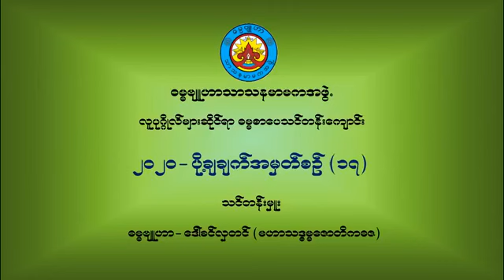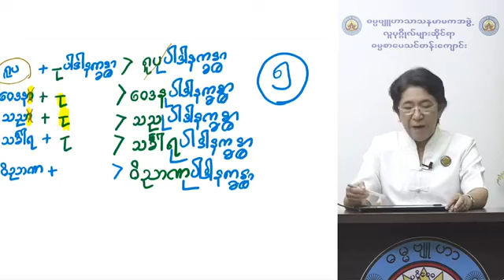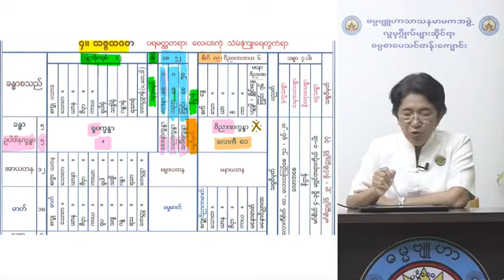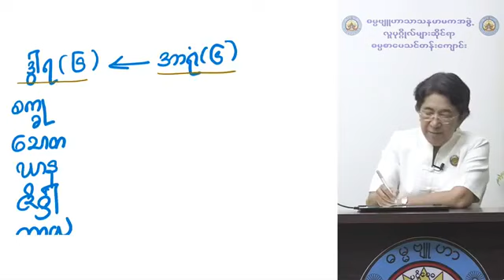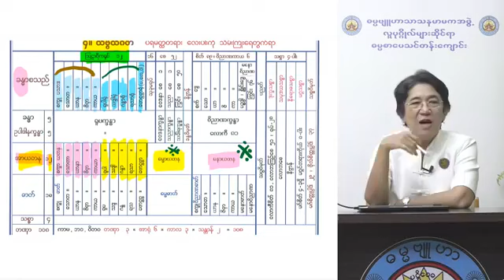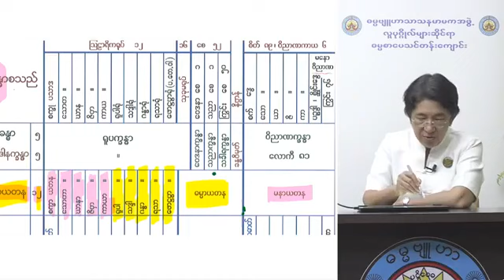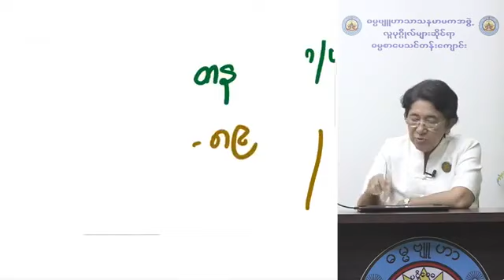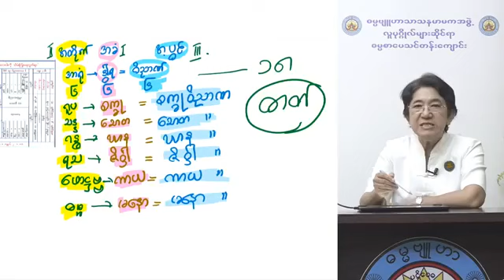သမုစ္စည်းပိုင်း အမှတ်စဉ် ၁၇